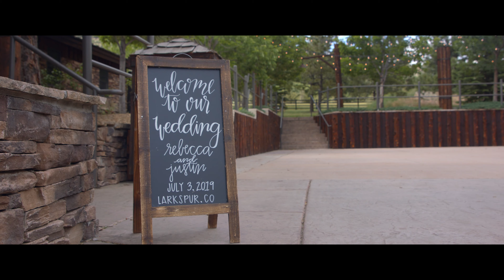Villani Photos - Justin & Rebecca Teaser Wedding Video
Villani Photos - Justin & Rebecca Teaser Wedding Video at Spruce Mountain Ranch 7/3/2019